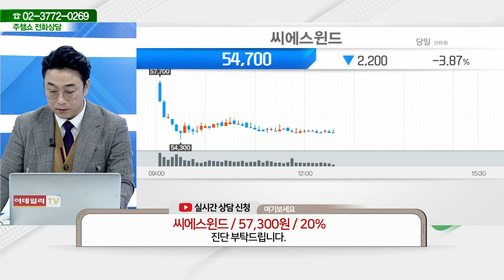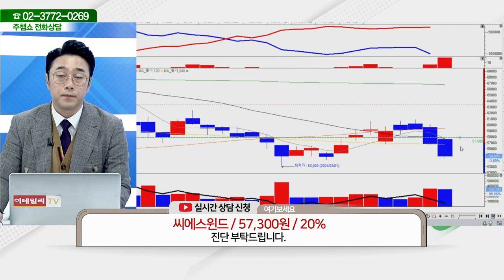씨에스윈드(112610)_황민혁 전문가_종목 상담 (20240220)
2) 유튜브: 이데일리TV 채널›생방송 채팅창